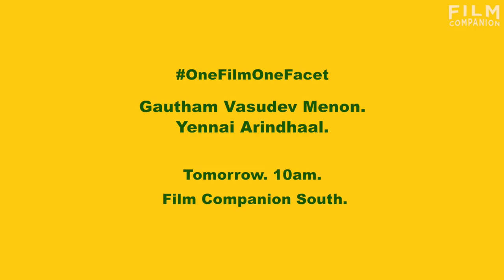Promo : The Writing and Making of Gautham Vasudev Menon's Yennai Arindhaal!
Gautham Vasudev Menon recollections of writing and making Yennai Arindhaal. OneFilmOneFacet. Catch this full interview tomorrow at 10am only on Film Companion South.